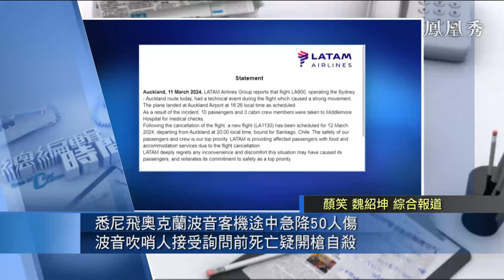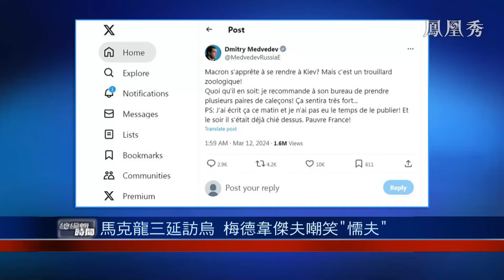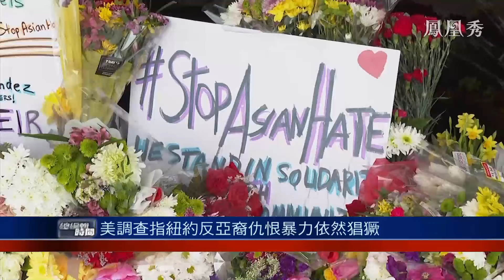《總編輯時間》中俄伊海上演習已成三方互信標誌｜中澳關係基本回正軌 改善勢頭持續｜特朗普態度轉變 對TikTok會有何影響？｜Security Bond-2024｜Australia ｜20240312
【03:15 總編輯關注點】中國、伊朗、俄羅斯於11日到15日舉行“安全紐帶-2024”聯合演習，參加聯合演習的中方艦艇11日抵達伊朗恰巴哈爾附近海域，與伊朗、俄羅斯海軍參演艦艇完成兵力集結，聯合演習拉開帷幕。

【07:38 新聞解讀】澳大利亞外長黃英賢，12日應邀參加2024澳大利亞金融評論報商業峰會論壇對話時表示，澳中關係穩定發展有利於區域內的繁榮和穩定。

【19:55 可圈可點】在美國國內對抖音海外版TikTok下架之聲甚囂塵上之際，美國前總統特朗普卻一改常態，反對封殺TikTok。有人認為，他是收了大金主的錢，才改變了態度。特朗普予以否認。